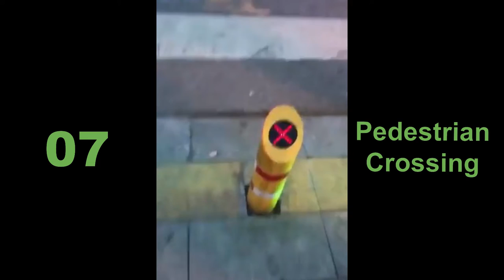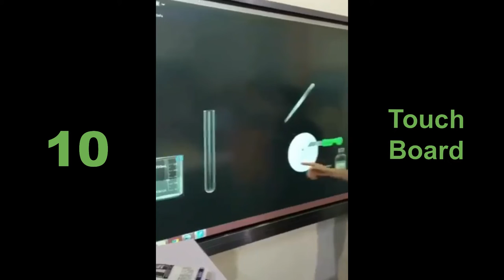10 Most Awesome Technology Part 01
Ultimate Top 10: Most Awesome Technology Of All Time Ever In The World

This video footage shows the Most Awesome, Fantastic and Fabulous Technology from around the world.